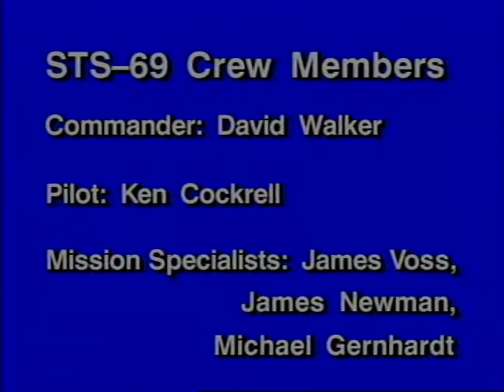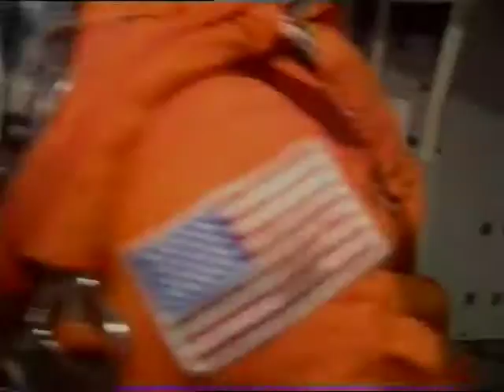STS-69 Crew Training: Bailout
STS-69 Crew Training, Part A: Bailout - NASA
(May 22, 1995) This 9-minute video shows the bailout training for the STS-69 shuttle astronauts.